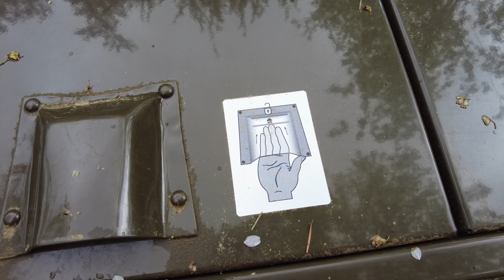【屋外ロケ】週末キャンプで、焚き火についての想いを語る回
焚き火ができないキャンプ地のキャビンに泊まって、ダラダラしゃべるだけの回。
旅坊主動画でも良かったかも。